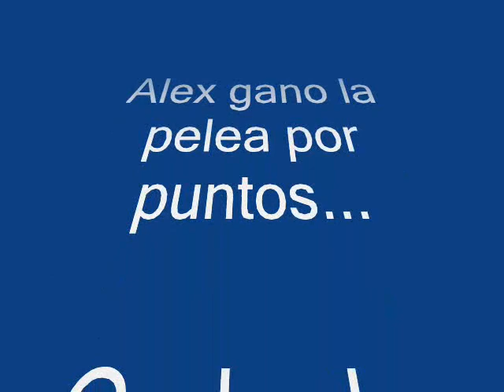ALEX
Alex del Gymnasio Bayamon Municipal